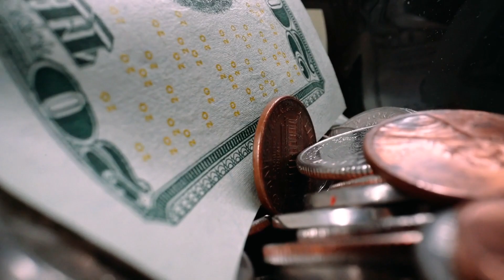Halfway from Nowhere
@dinaprestonband's song "Halfway from Nowhere" is written by Ron Barry, Dina Preston-Ortiz, Don Ortiz, and William D. Shostak.

The Dina Preston Band has performed in over 44 countries and 27 world tours through the U.S. Armed Forces Overseas Program, U.S. State Department's global embassies, and as a corporate band for Fortune 500 companies in the meetings and event industry.

More from the Dina Preston Band

So Blue
Give My Broken Heart A Break
Hard Working Man

Lyrics
V1: There I was singing on the street
In front of Ripley's Believe it or Not
Catching quarters in my old guitar case
Waiting for that dollar of luck
I left the wharf for the cannery
Where the stage was nice and warm
I may be halfway from nowhere
But I'm halfway home

CH: Halfway from nowhere
is better than nowhere at all
Baby, I can hear the call

V2: I turned my wheels south on Highway One
to a sunnier shore
I got a band and an Econoline van
Yeah and I hit the road
it's been twenty years of Rock N Roll
Yeah and I won't give it up

Chorus 2xs out
lead 16 bars /chorus / (fade)